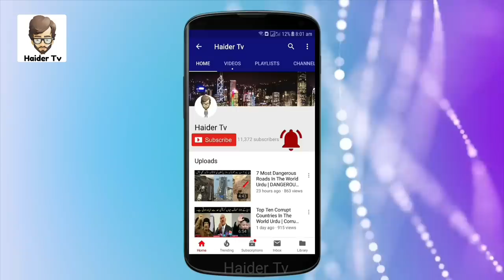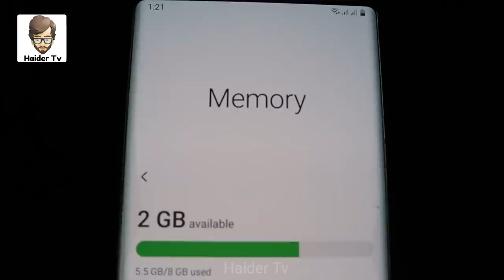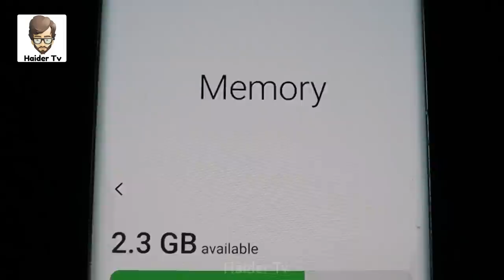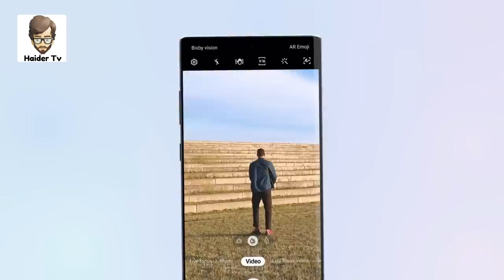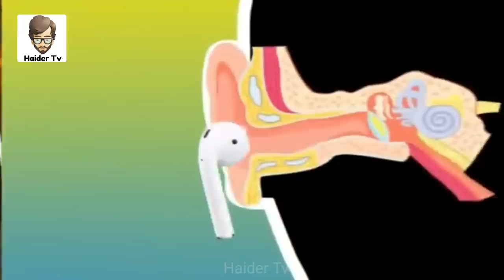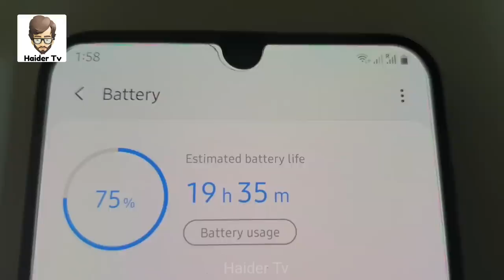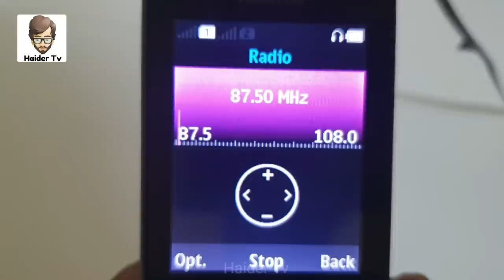8 Mobile Secrets Very Few People Know | موبائل فون کے راز جو بہت کم لوگ جانتے ہیں | Haider Tv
Asalm O Alikum haidertv Family. In This Video I Will Tell About mobile Secrets Hope You Guys Enjoy The Video Give A Like If You Enjoy The Video And Also Subscribe To My Channel To Get More Informative Videos Like This. Take Care Allah Hafiz.